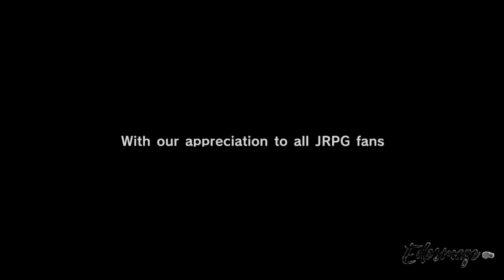Eiyuden Chronicle: Hundred Heroes - No Commentary Gameplay Part 1 - PC 1080p 60 fps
This is a casual looong first time gameplay, lots of fights and some leveling. Not intended to be a 100%.  It's my first ever uploaded one.

PS: For the second part and forward i'm gonna move the watermark to the bottom left and try to make it smaller.  Please bear with this one for the first part.

Special thanks to this guide that helped me with some of the heroes that i had difficulties trying to recruit them (even so i think i didn't recruit them all XD)